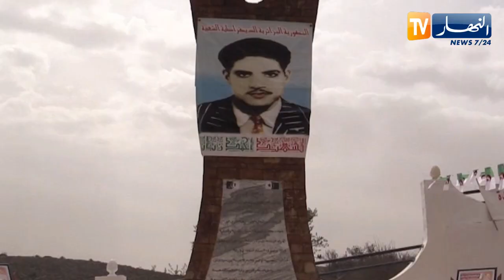معسكر: غار بوجليدة.. معلم تاريخي يحفظ ذاكرة شـ.ـهيد المـ.ـقصلة أحمد زبانة